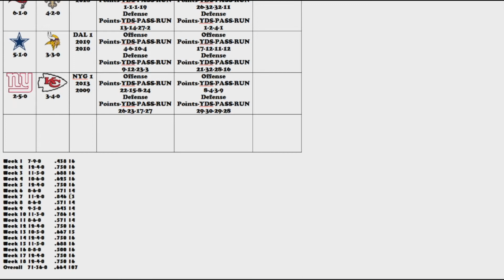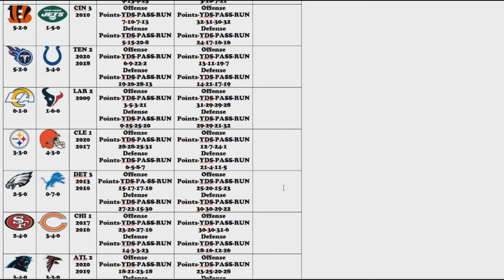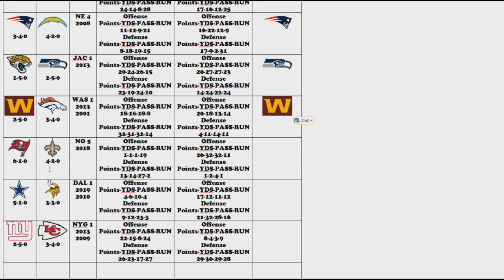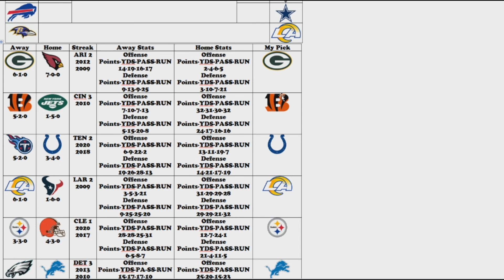2021 NFL Season Week 8 Picks